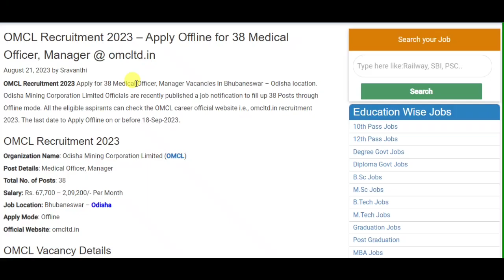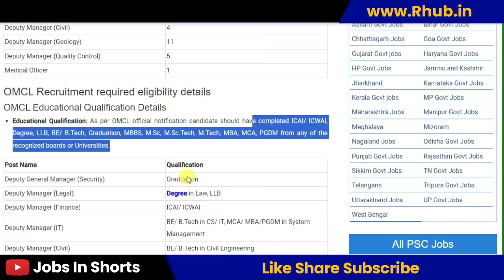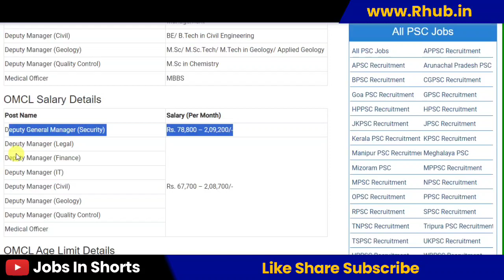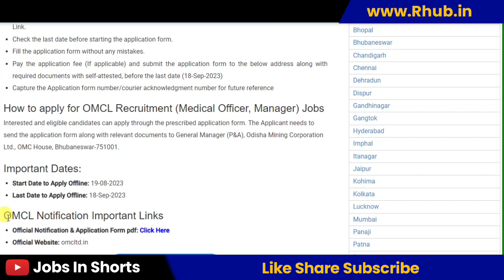OMCL Recruitment 2023 – Apply Offline for 38 Medical Officer, Manager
10th pass job
12th pass Jobs
Graduation jobs
Vacancy
Jobalert
Government Jobs
Recruitment 2022
Bharti 2022
Recruitment hub
Vampire hub
Latest Govt Jobs 2022
Jobs 2022
Vacancy 2022
Current Affairs
Exam Pattern
B-Tech Jobs
Diploma Jobs
Latest Job Update
Sarkari Result